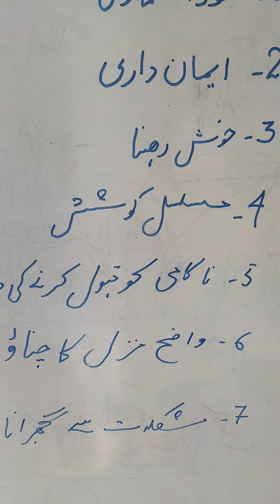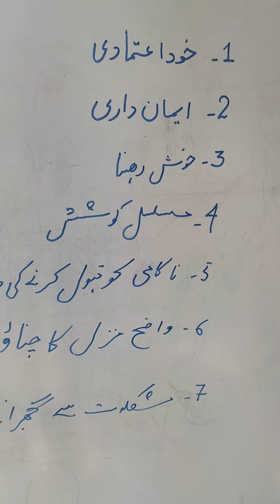10 principles for successful life.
Here are 10 principles of successful life. You should act on these principles to get success in your life. These are:
1. Self confidence
2. Truthfulness
3. Always be happy
4. Try again and again
5. Learn to face failures
6. Right destination
7. Don't afraid if hardships
8. No short cut
9. Continuous analysis
10. Pay thanks